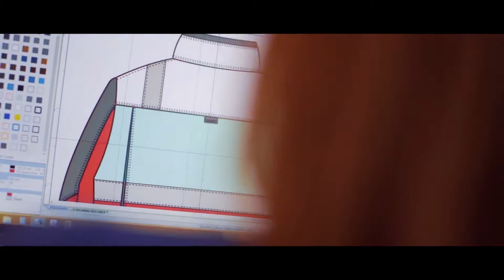DASSY WORKWEAR COMPANY MOVIE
Η DASSY Europe ιδρύθηκε το 2007 ως αποκορύφωμα ενός Βελγικού κλωστοϋφαντουργικού ομίλου με πολυετή εμπειρία στην παραγωγή ενδυμάτων εργασίας. Όλα αυτά τα χρόνια εμπειρίας στον τομέα της ανάπτυξης προτύπων, της προμήθειας πρώτων υλών και της κατασκευής ενδυμάτων, αποτελούν τη βάση για την ανάπτυξη επαγγελματικών ενδυμάτων εργασίας με έναν μόνο στόχο: να καταστήσουν τις επιδόσεις των επαγγελματιών ασφαλέστερες και πιο πρακτικές.

Δείτε όλα τα διαθέσιμα προϊόντα της DASSY στο ηλεκτρονικό μας κατάστημα στον παρακάτω σύνδεσμο